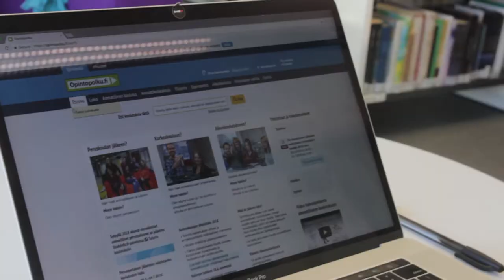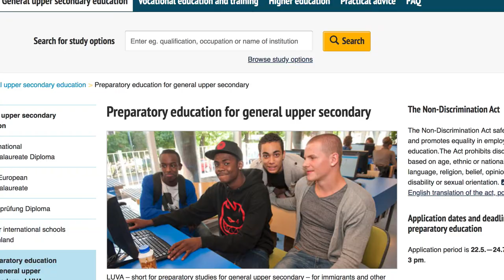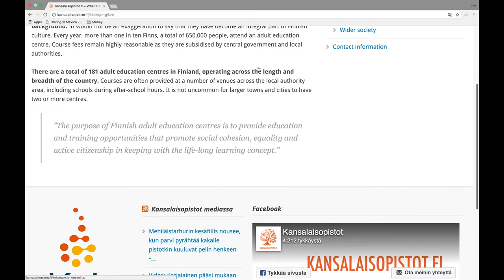Yhteishaku/ Joint Application Process (Kurmandzi Kurdi)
This video is about the Joint application process (Yhteishaku) in Finland. The video is produced and owned by Opintopolut project, a joint project of Moniheli ry and Diaconia University of Applied sciences Helsinki.

This video was produced in 2018.